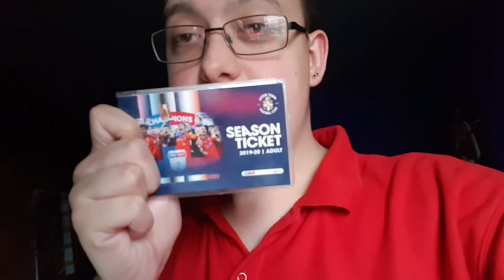NEW SEASON ON THE HORIZON AND JACOB BUTTERFIELD